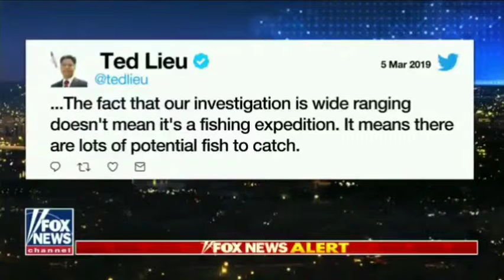AOC Denies Campaign Finance Allegations | The Best Top 10